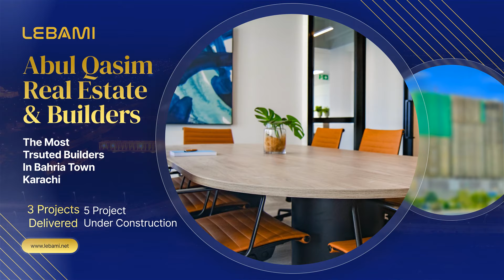AQ Mini Market | CEO Engr. Dawood ~ Lebami.net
Are you searching for shops for sale in Karachi? You have landed in the right place.

Pakistan’s 1st largest and most populous town, Karachi, is one of the largest cities in the world. In addition to its rich heritage, the town has a timeline that spans several dynasties and eventually culminates in the partition of the subcontinent. Since Karachi is the capital of Sindh, the city is home to essential people, influential individuals, and members of the ‘elite class’.

You can take advantage of those statistics by checking shops for sale in Karachi because the mere existence of this kind of population presents many opportunities.

BUILDING FLOOR PLAN:

Basement(For Car Parking)
Lower Ground
Ground Floor
First Floor
Second Floor
Masjid On Roof Top

AQ MINI MARKET Location:

AQ Mini Market is ideally located in the heart of Bahria Town Karachi near the main Jinnah Avenue. The main gate of Bahria Town is located just on a 8 minutes’ drive from AQ Mini Market .The accessibility of this project is very easy as it has many great projects of Bahria Town in its close vicinity. Some of these landmarks are

AQ Mini Market has many advantages places in its radius of 300m-500m.

Adjacent to Raiha CineGold Plex.

Near to Mid Way Commercial that are already densely populated.

Adjacent to the first PSO pump.

Adjacent to the Bahria Town Main Head Office.

Car parking for Shops(250,000/- For Parking)

Ali Villa
Bahria Adventure and theme park
Abul Qasim Super Market
AQ Mini Market Developers:

Lebami & Abul Qasim Real Estate & Builders holds itself responsible for the delivery of outstanding and longsighted projects in a world of possibilities. Lebami & Abul Qasim Real Estate & Builders’ main focus point is designing and enhancing the places for people to live, work and play in by providing the features of modern societies as they move in the long run and hence delivering sustainable services of distinction with excellence within budget since 1999.

Lebami & Abul Qasim intends to deliver digital real estate solutions to the real estate investors in Pakistan. Their mission is to benefit from technology to enable real estate professionals to collaborate efficiently in delivering outstanding customer experiences.

BISMILLAH HIREHMAN NIRAHEEM
Hi
“The Circle” is a Fresh Residential Experience
 Equipped with Architectural Finesse and Aesthetic.
A challenge to Provide Practicality Rapped in
Luxury.
First Boutique Apartments of Bahria
Town Community.

LOCATION
Only 15 Minutes from Highway ”The Circle”
Situated in The Prime Precinct 12 aka
“Ali Block”
Ali Block is the Heart of Bahria Town
,Surrounded by all Populated Precincts
 Such as Bahria Hills,Precinct8,10,11 &
 All Amenities Including Gym, School,
Shopping Gallery, Patrol Pump, Barbershop,
Play Areas & Many Parks.

NEAREST PRIME LOCATIONS

- Grand Jamia Masjid(World’s 3rd Largest)

- Dancing Fountain
- Shakarpariyan Point
- Bahria Heights Complex

- Chirpy Park

- Bahria Golf City

- Bahria Fire Station

- Midway Two

- Theme Park

- P10 Shopping Gallery

30 Months (2.5 Years)
INSTALLMENT PLAN